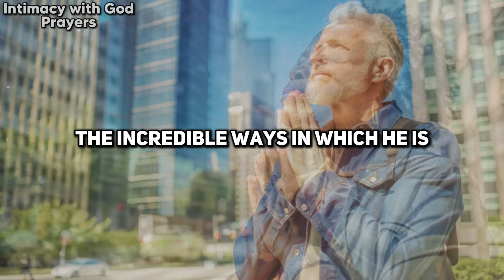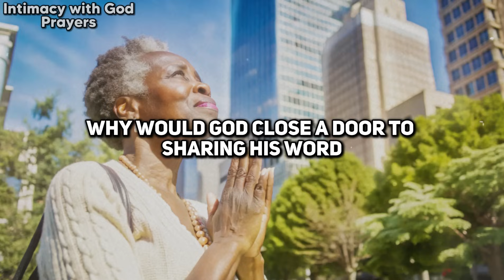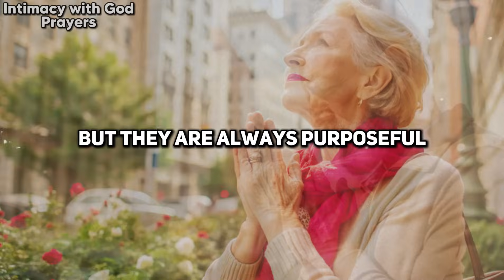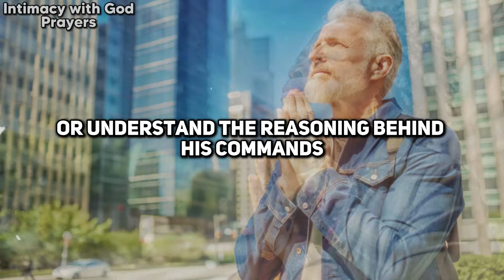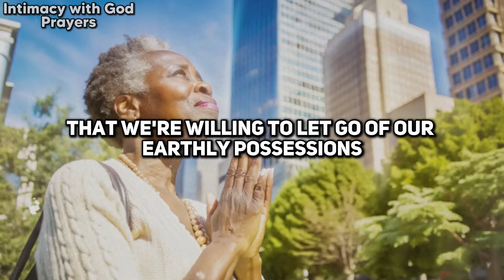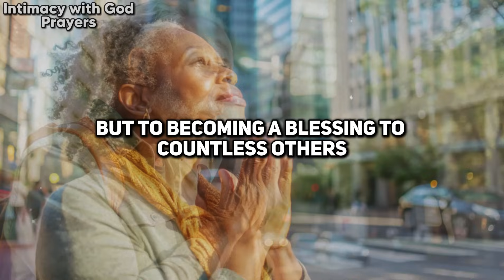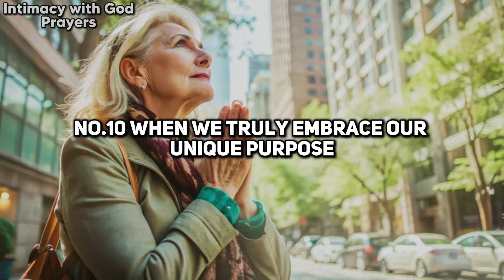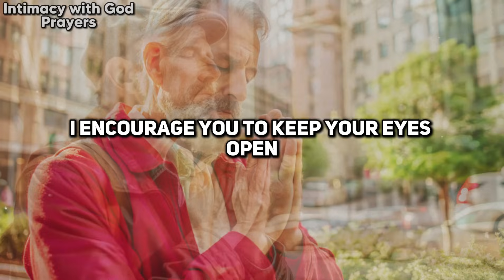WATCH How God Will OPEN THE DOOR To Your BLESSINGS! (Christian Motivation)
Greetings and God bless you, my precious brothers and sisters in Christ.

Rest assured, our God is a God of abundance, a God who knows the depths of your desires, and a God who delights in showering His children with blessings beyond their wildest dreams. He is the God who has a specific plan for your prosperity, the God who has engraved you on the palms of His hands, and the God who is intimately acquainted with every need and longing of your heart.

In this powerful message, we'll explore the profound ways in which God is orchestrating divine opportunities, favor, and breakthroughs in your life.